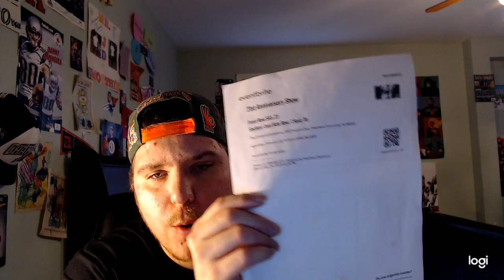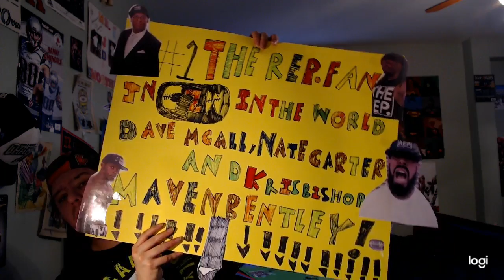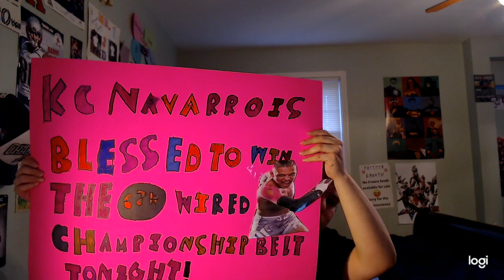Going To Combat Zone Wrestling Tonight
So Happy Saturday And Today I Will Be Telling You Guys I Am Going To Combat Zone Wrestling Tonight Enjoy The Video Guys!